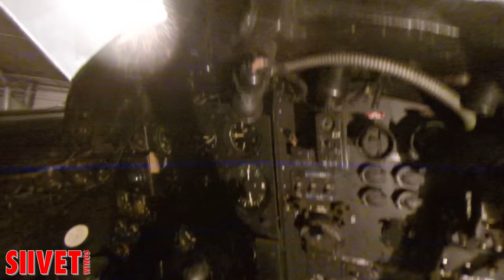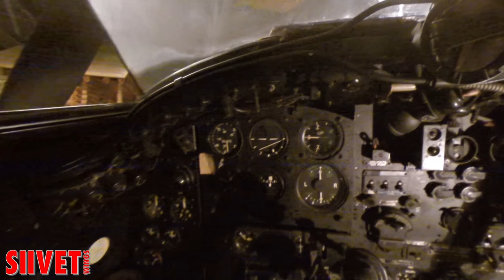De Havilland DH 98 Mosquito Cockpit - Norwegian Aviation Museum [2.7K]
A peek into the cockpit of De Havilland DH 98 T. Mk. III Mosquito. What does the insides of this classic fighter bomber look like?

Filmed on 2.7K resolution. Enjoy, if you have a larger resolution screen!

Norwegian Aviation Museum, Bodo, Norway

The Mosquito, Mossie, The Wooden Wonder
Designation: Twin-engined fighter bomber with a crew of two
aircraft type must be considered one of the most successful designs from World War II. The prototype flew for the first time in November 1940 and it was followed by a range of variants: photo-reconnaissance, bomber night fighter, fighter bomber, trainer and target tug. The British aircraft factory De Havilland specialised in the use of laminated wood as a material. With balsa wood and plywood in the fuselage and wings the factory created a light weight, high speed aircraft at a time when there was a shortage of aluminium alloys. A total of 7,781 Mosquitoes were built.
During World War II, B-Flight of 333 Norwegian Squadron was equipped with the Mosquito. Its missions were armed reconnaissance along the Norwegian coast and attacks on German shipping and U-boats on the surface. The squadron lost 21 Mosquitoes on operations and training between May 1943 and the end of the war. After the war a further five aircraft crashed before the aircraft was scrapped in Norway in February 1952.
The Royal Norwegian Air Force Museum’s aircraft is a D.98 Mosquito T. Mk.III/”FB.Mk.VI”-TW117. Through an exchange with the RAF Museum in 1991 the Norwegian Defence Museum obtained a De Havilland T.Mk.III, serial number TW117. The aircraft was modified using a nose section from a fighter bomber, FB.Mk.VI. It was painted in 333 Squadron’s colour scheme to convey Norwegian war history. TW117 was new from the factory in 1946 and mainly served as a trainer in British training squadrons. In 1971 the aircraft was transferred to the RAF Museum, Hendon, and exhibited when the museum opened in 1972.
The aircraft is painted in the camouflage colours dark green and sea grey. The squadron code KK-T is painted on in duck egg green. The serial number TW 117 has been kept. On top of the wings there are RAF roundels and corresponding “at war” roundels with yellow outlines are painted on both sides of the fuselage. The cockpit from the time as a training aircraft has been retained, but the armament is that of a FB.Mk.VI.

The Norwegian Aviation Museum is the Norwegian national museum of aviation.
The nuseum (Norsk luftfartsmuseum) was opened by King Harald V on May 15, 1994. The building is shaped like a huge propeller and contains both a civil and a military collection of aircraft

The exhibitions at the museum are the result of a co-operation between The Norwegian Aviation Museum, the Norwegian Air Force Museum and the AVINOR Museum.
The Norwegian Aviation Museum is centrally situated in the city of Bodø in Nordland, North Norway.
The museum conveys an intimate experience of aviation and its fascinating history, with the help of impressive exhibitions spread across an area of approximately 10,000 m2.